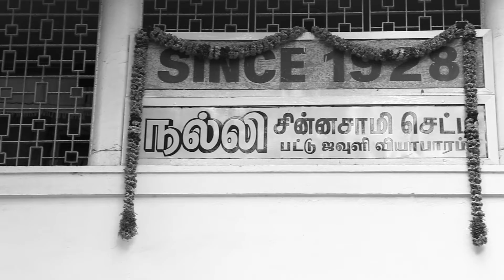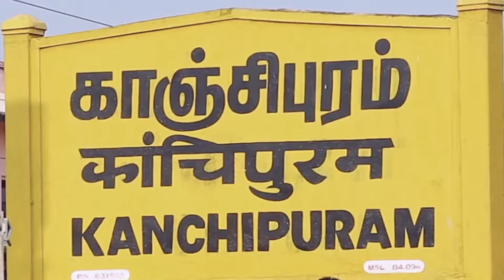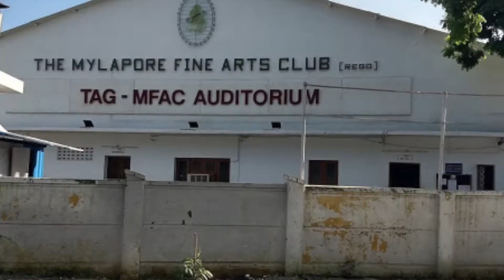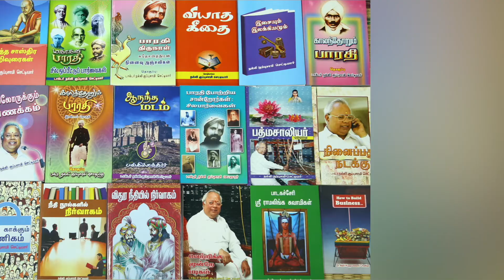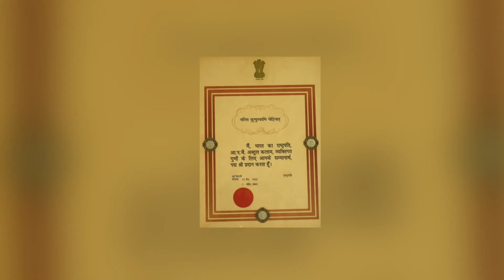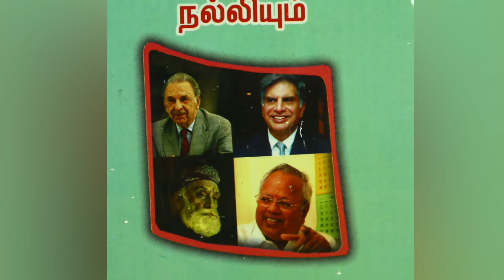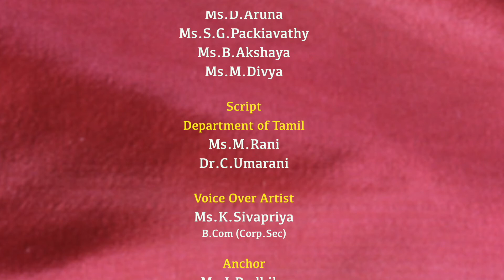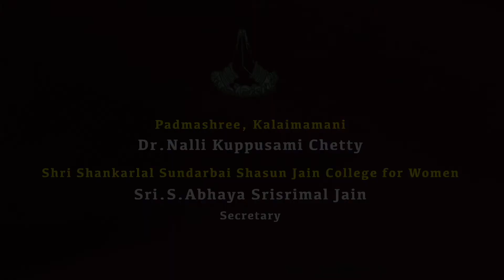Documentary of Sri Nalli Kuppuswami Chetti on his 80th Birthday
The Centre of Excellence - Retail had initiated a Documentary on Sri Nalli Kuppuswami Chetti in the month of November 2019